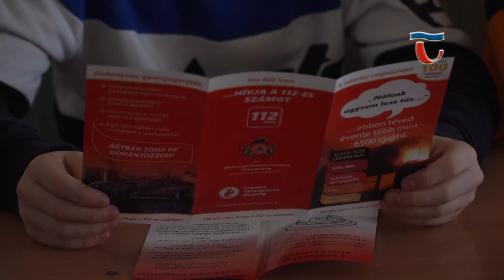181114 Híradó 03 Ne gyújtsa, gyűjtse szelektíven!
A gyerekeket szólítja meg legújabb programjával a Komárom-Esztergom Megyei Katasztrófavédelem. A Ne gyújtsa, gyűjtse szelektíven kampánnyal elsősorban az újrahasznosítható hulladékok gyűjtésére hívják fel a figyelmet, hiszen ezek elégetéséből számos probléma adódhat.